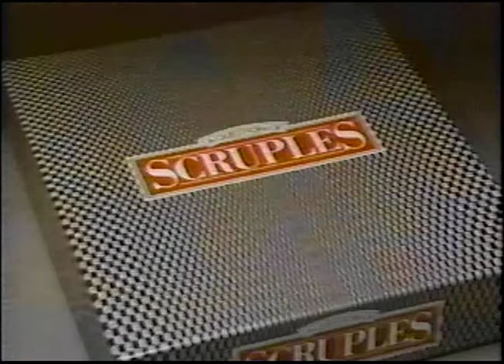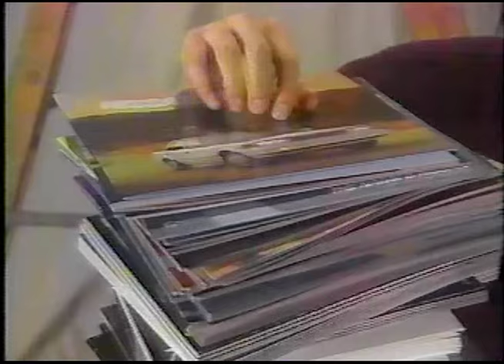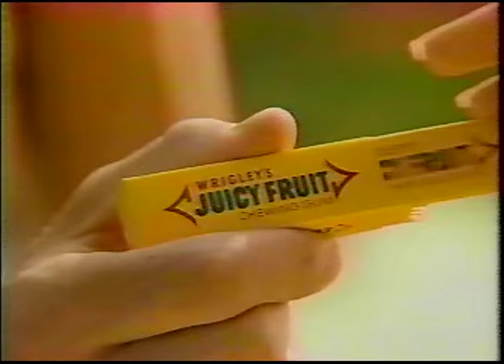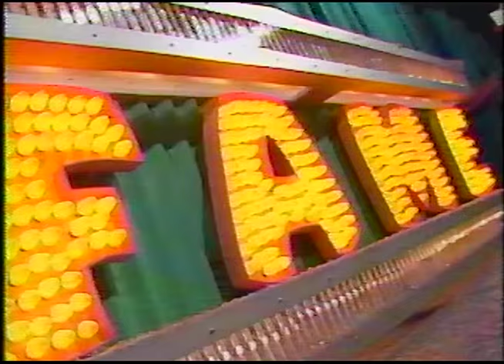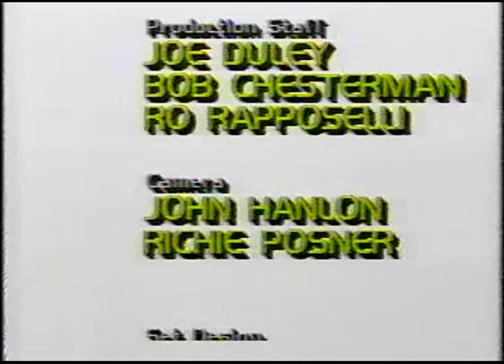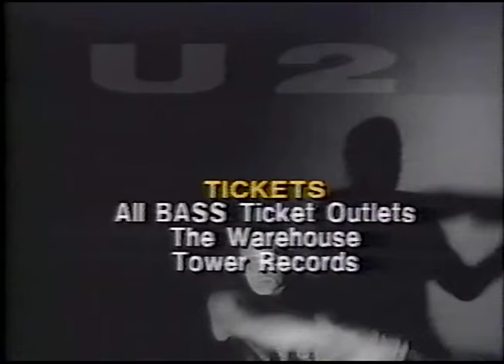80's Commercials Vol. 398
These commercials aired on NBC on October 30th, 1987

1. Head & Shoulders
2. Stroh's
3. KRON Station ID
4. "Friday Night Videos" Intro (With Elvira, Mistress of the Dark)
5. Lifesavers
6. Scruples
7. TV Spot for "A Match Made In Heaven"
8. Levi's 501 Jeans
9. TV Spot for "Hiding Out"
10. Toyota Corolla
11. Hershey's
12. Nissan (With Joe Montana)
13. The Bedroom
14. Gallo Blush Chablis
15. TV Spot for "Less Than Zero"
16. Juicy Fruit
17. Army College Fund
18. "Friday Night Videos" Commercial Bumper
19. Promo for "227", "Mama's Boy", "Golden Girls" and "Amen"
20. Promo for "Daybreak"
21. Michelob
22. KRON Station ID
23. "Friday Night Videos" Commercial Bumper
24. Baby Ruth (I wonder what was NEW! about it?)
25. Promo for "Claim To Fame" (This was a local Bay Area game show produced by KRON.  The fat guy with the Hitlerish mustache is Wayne Shannon, who did the editorials for KRON newscasts from 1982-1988)
26. Burger King
27. Opti-Zyme
28. Butterfinger
29. "Tin Men" on VHS
30. Toyota
31. TV Spot for "The Hidden" (Doesn't look half bad)
32. "Friday Night Videos" Ending/End Credits
33. Promo for "Saturday Night Live" (With Dabney Coleman and Ric Ocasek)
34. Promo for "NFL Live!"
35. Promo for "Claim To Fame" and "Wheel Of Fortune"
36. Promo for "Bay Area Backroads" (I knew this show ran for a long time, but I was surprised to find out it aired until 2009)
37. U2 In Concert
38. KRON Station ID